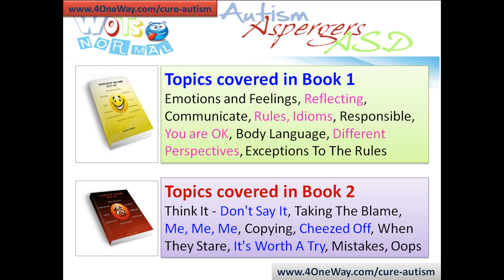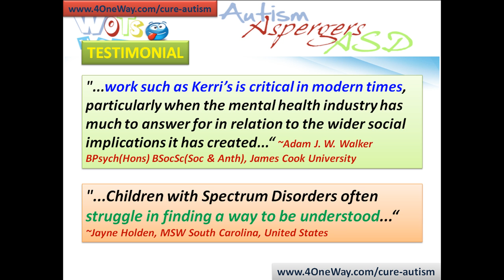Cure Autism Now | Teaching Autistic Children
Due to all parents having extremely busy lifestyles, it can become like just another chore to have to listen and breakdown our children's daily experiences and issues, and even then we may struggle to have the right words.